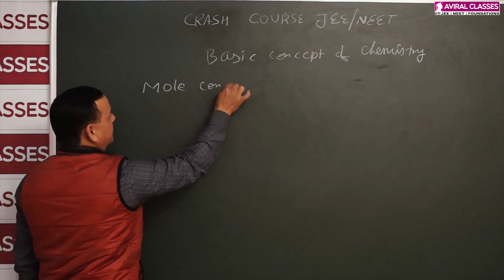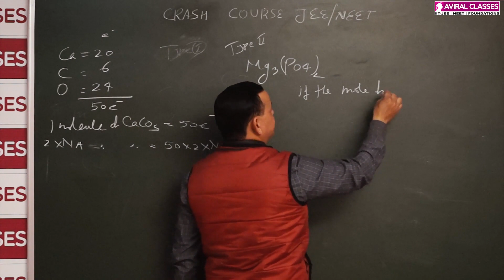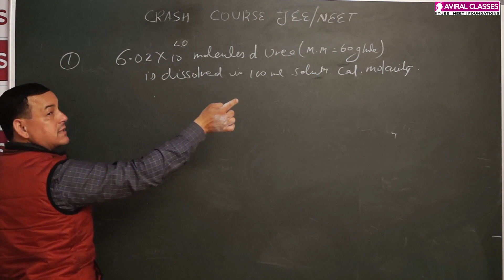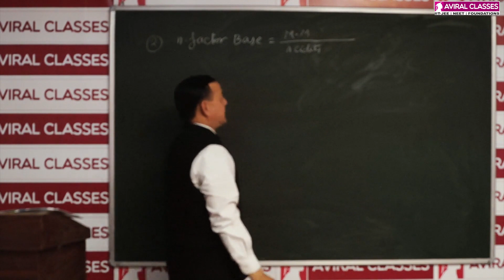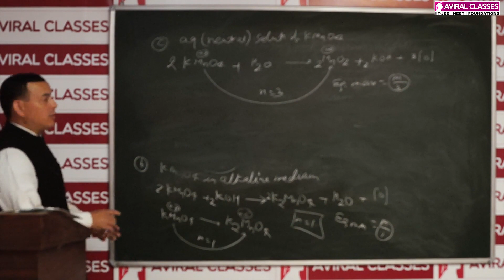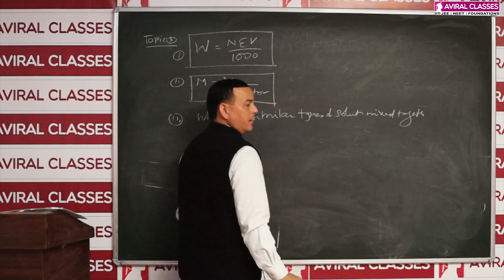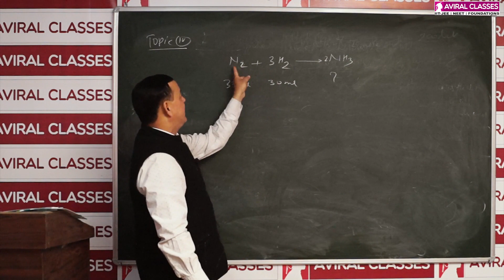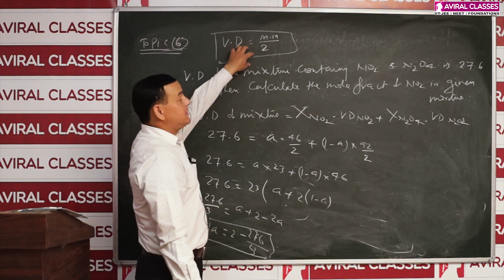Chemistry: Mole Concepts, Specially recorded for Repeaters/Revision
This lecture is deigned keeping in view of quick revision for those who are going to write JEE I NEET this year but also recommended for first time learners